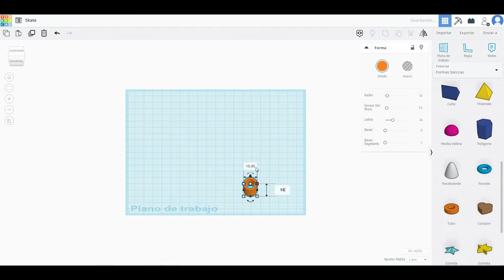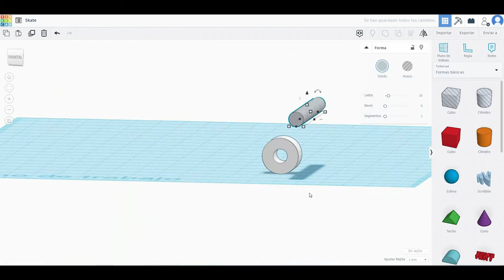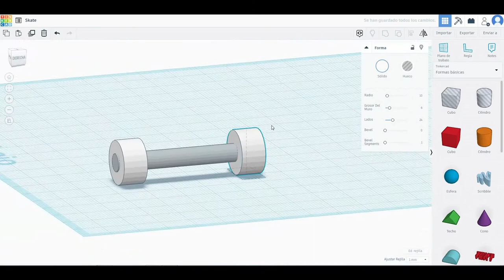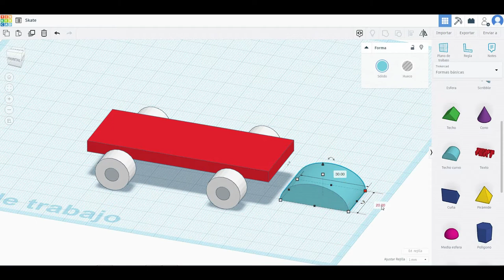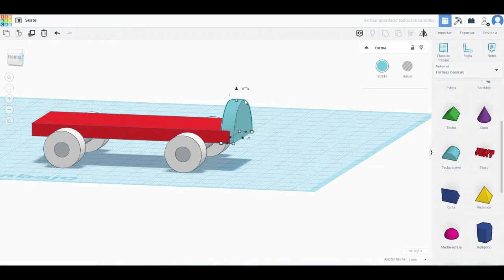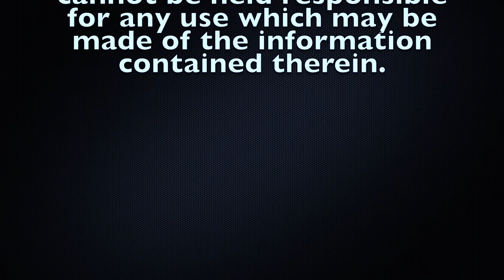Tinkercad Tutorial - Skate 3D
This a graphical representation of a 3d model of a skate.